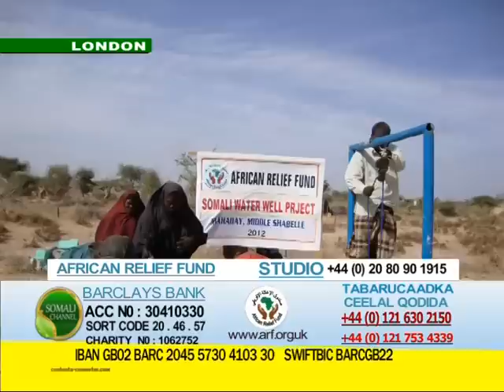GABAGABADA AFRICAN RELIEF FUND EE RIIGA 03 01 2013